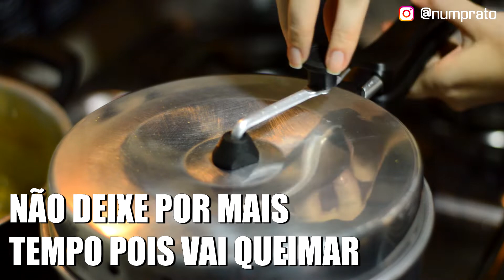COMO FAZER PIPOCA TEMPERADA COM CHIMICHURRI | Pipoca salgada gourmet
Se você tá pensando em ver um filme ou série, então temos a pipoca salgada perfeita pra você! Hoje vamos te ensinar a fazer uma crocante e saborosa pipoca temperada sabor chimichurri!

CURSOS E EBOOKS RECOMENDADOS:
- Livre-se da fritura! Mais de150 receitas deliciosas e saudáveis na airfryer

INGREDIENTES:
- 2 colheres de sopa de manteiga;
- 1 colher de chá de açafrão;
- 1/2 xícara de milho de pipoca (a xícara que usamos no vídeo foi de 200ml);
- de 1 ~  2 colheres de chá de chimichurri (de preferência daqueles bem moído).

MODO DE PREPARO:
- Assistam o vídeo até o final e vejam todas as dicas, assim, não tem erro.

Nos sigam no Instagram, lá postamos making of dos vídeos e outras dicas de receitas rápidas, os melhores restaurantes que fomos e muito mais! Ah, e se fizer uma de nossas receitas nos marquem lá que vamos comentar, combinado?

Já ouviu falar em pipoca argentina? A pipoca argentina é uma pipoca temperada com muito sabor e recheada de várias especiarias. Pra te ensinar essa delícia, hoje entramos no universo da pipoca gourmet salgada e trouxemos em um passo a passo bem simples uma pipoca temperada com chimichurri. Se você já provou pipoca com orégano, pipoca com sazon e até pipoca com bacon, então você não pode deixar de fazer a nossa pipoca com chimichurri!